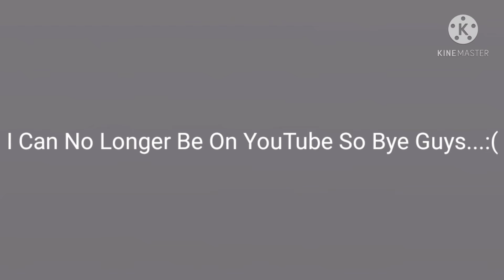Welp This Is Goodbye...